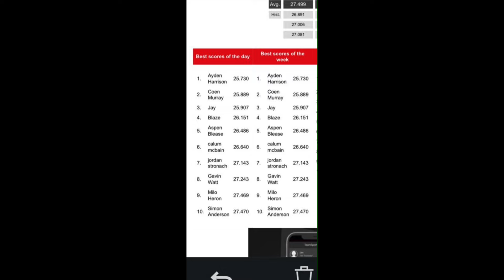INSANE GO KART RACING 🚦🏁 | TEAMSPORT DUNDEE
Fit like Folks, I hope you enjoy our sketchy go kart racing at Teamsport Dundee. What a blast we had in our three 15 minuite sessions 👌🏼 Make sure to watch it all as there is some very questionable overtakes!

Cheers